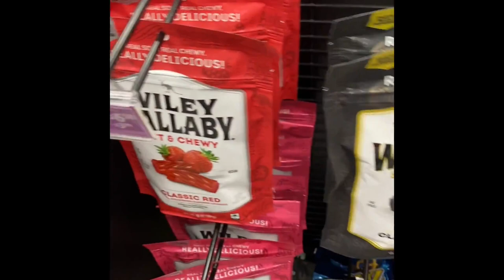BRYCE CANYON AND ST. GEORGE VLOG | St. George UT | Bryce Canyon National Park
We spent the weekend in St. George, UT. We used to live there so it was fun to go back! We stopped at Bryce Canyon on the way back home (wasn't really on the way but so worth the detour). The views literally took my breath away. We didn't have time to hike, but are already planning a time to go back!

Count how many times I say "hang out"...LOL